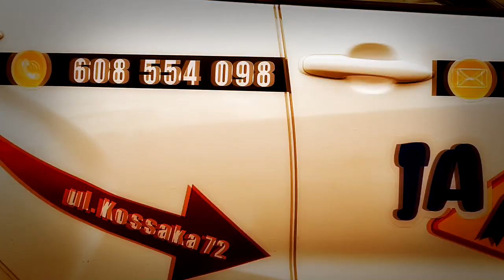🚗SKRZYŻOWANIE CHODKIEWICZA-SUŁKOWSKIEGO - SKRĘT KOLIZYJNY - TRASY EGZAMINACYJNE BYDGOSZCZ #2🚗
Cześć! Witam Was na naszym kanale. Zapraszam do wspólnego oglądania a zarazem uczenia się zadań egzaminacyjnych na prawo jazdy kat. B. Mam nadzieję  iż dzięki naszym filmom będzie Wam latwiej poradzić sobie na egzaminie w WORD.

W kolejnym odcinku prezentujemy kolejne skrzyżowanie w Bydgoszczy które sprawia Wam dużo problemów. Przed Wami prezentacja skrętu kolizyjnego Chodkiewicza-Sułkowskiego od jednej jak i od drugiej strony.

szkolajazdyjan